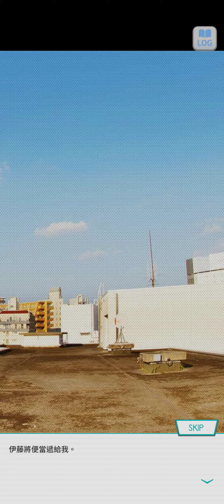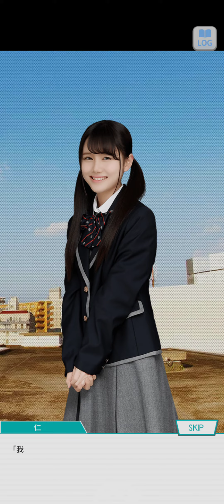31~乃木恋 戀愛故事~伊藤 理々杏 ~ 10 ~ 《黃金週連假開始》